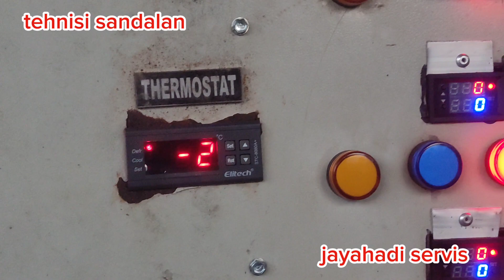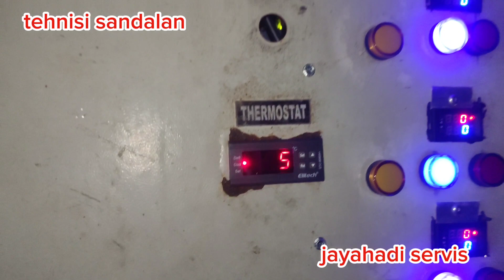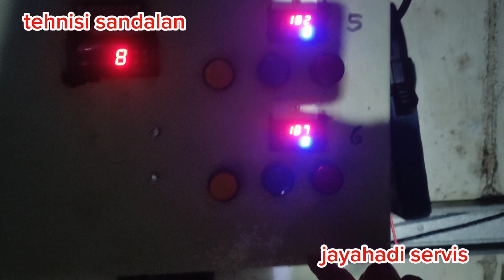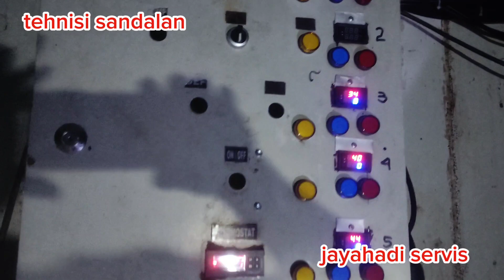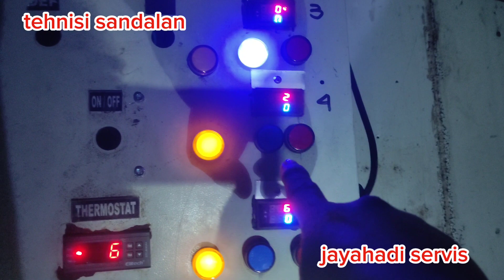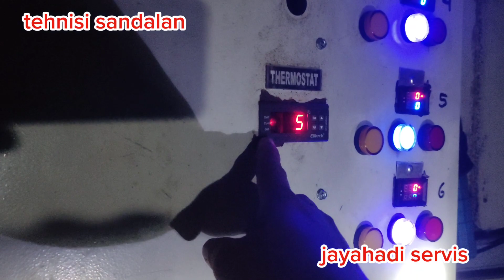coldstorage bemesin ac full sensor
7 coldstream irvine
8x8 cold storagegudang pendingin
sewa gudang pendingin jakarta
sewa gudang pendingin
sewa gudang pendingin surabaya
harga sewa gudang pendingin
ruangan gudang pendingin
beli gudang pendingin
gudang pendingin joe
gudang pendingin medan
gudang pendingin muara baru
gudang pendingin bandung
gudang pendingin disewakan
ruang pendingin adalah
ruang pendingin artinya
ruang pendingin apa bahasa inggrisnya
gudang garam review
gudang garam international review
is gudang garam harmful
gudang garam side effects
gudang pendingin baru
ruang pendingin bahasa inggrisnya
ruang pendingin b inggris
ruang pendingin cold room
what is gudang garam cigarette
gudang pendingin di medan
ruang pendingin di surabaya
ruang pendingin daging
ruang pendingin di
gudang pendingin yang disewakan
gudang
gudang pendingin ikan jakarta
ruang pendingin indonesia
ruang pendingin inggrisnya
industri gudang pendingin
pending of or pending for
ruang pendingin kamar
gudang pendingin perikanan
gudang penyimpanan pendingin
q gusd portal
gudang pendingin sewa
pendingin ruang selain ac
pendingin ruang tamu
ruang pendingin udaracoldstorage bekas
cold storage bekasi
cold storage bekas
jual cold storage bekas
harga cold storage bekas
sewa cold storage bekasi
mesin cold storage bekas
diamond cold storage bekasi
forklift cold storage bekasi
cold storage explained
cold storage time
cold storage size
a cold bear story
a cold stone
a cool storage
a cold bear
a cold blooded business
cold storage second bandung
jual beli cold storage bekas
jual cold storage bekas bandung
cold storage belvidere il
bcs cold storage
base cold storage
pt diamond cold storage bekasi
harga cold storage bekas 10 ton
kiat ananda cold storage bekasi
jual cold storage bekas di jakarta
jual panel cold storage bekas
cold storage second di lampung
e street cold storage wilmington ca
cold-storage
book cold storage
old cold storage
fur cold storage near me
google cold storage
general cold storage
harga cold storage bekas 5 ton
is cold storage
ice cold storage
in cold storage book
is cold storage beach public
jb cold storage
kj cold storage
kj cold storage muscoda wi
k storage
ko storage berkeley springs wv
m l cold storage delano
cold storage second murah
in cold storage
o cold
oshkosh cold storage
oshkosh cold storage oshkosh wi
panel cold storage bekas
p and b cold storage woodburn in
p and b cold storage
r cold
r cold inc
r cold perris
sd cold storage
storage coldspring tx
cold storage bellingham
cold storage bakersfield ca
cold storage bakersfield
the cold storage
u s cold storage tulare ca
u s cold storage
vz cold storage delano ca
why cold storage crypto
what's cold storage
az cold storage
az cold storage and distribution
4 storage of bristol
4 storage bristol pa
8x8 cold storage